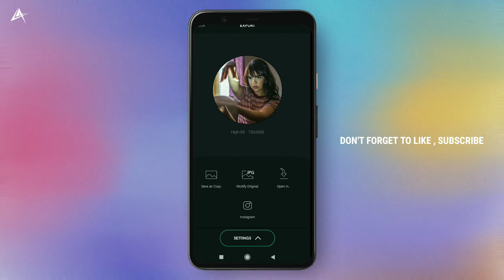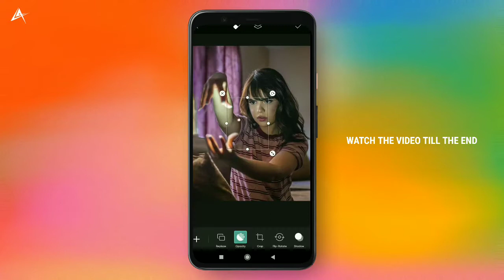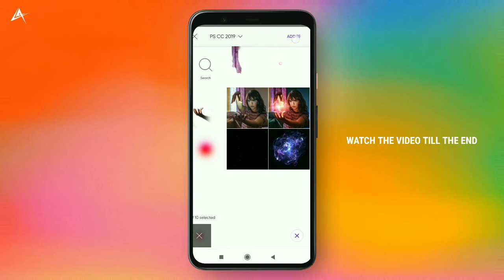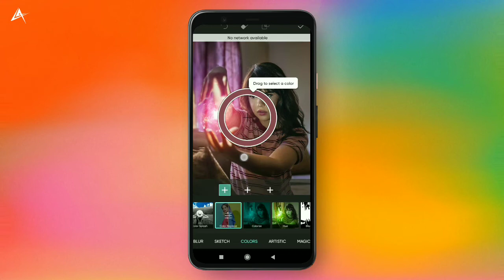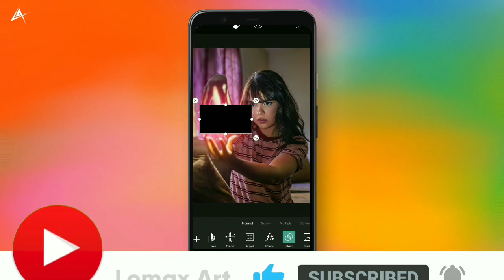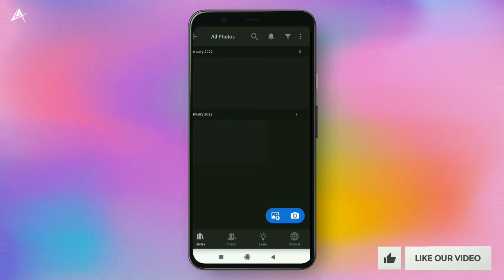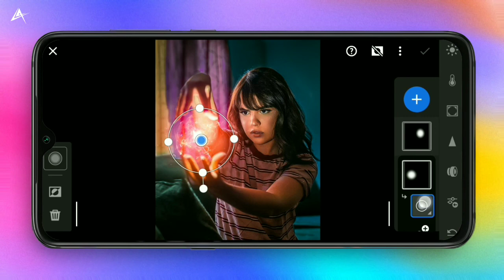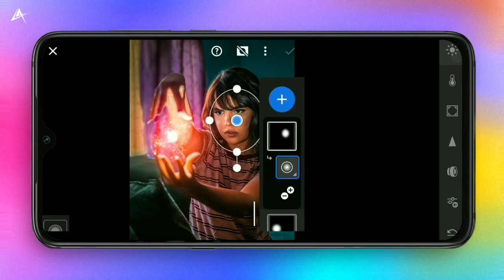It's Time For Some Mind Games 😉😉 | @Calop Photoshop Tutorial In Your Phone | Step by Step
🤗🤗 Stock Link 🤗🤗
All PNG & Lightroom Presets Available in my Telegram Channel
Join Us 👇👇